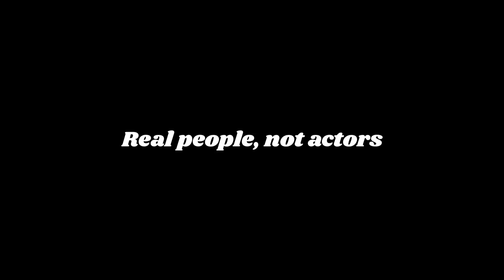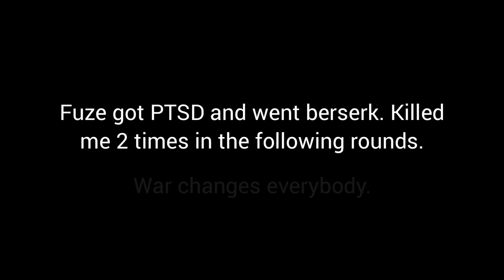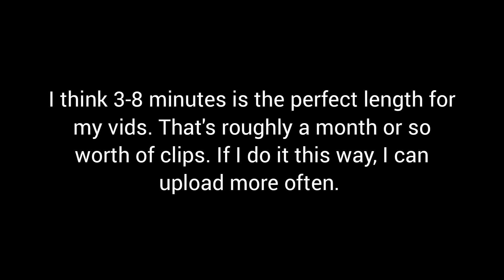Real People, Not Actors (Rainbow Six Siege)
Shorter upload again. Probably gonna keep it this way until content comes in faster 😤

The new season of r6 is dogshit. Devs need to stop updating this game so it can stop getting shittier. Oh I'm sorry devs was I aiming too fast? My fault. Won't happen again.

00:00 - Song (Shinedown - Sound of Madness)
00:45 - We Do a Little Trolling
01:35 - Song (cont.)
01:59 - We Still Do a Little Trolling
02:24 - Booty Moments
02:38 - War
03:24 - Even More Trolling
04:08 - Outro

I OWN NONE OF THE SONGS OR MOVIE CLIPS IN MY VIDEOS. I JUST USE THEM TO MAKE MY VID BETTER. I DO NOT GET PAID FROM YOUTUBE.